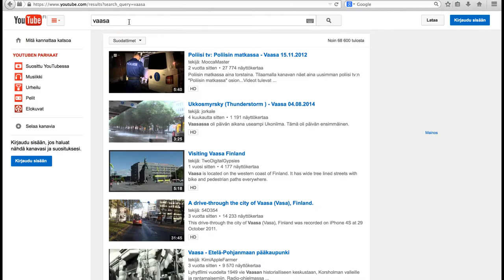19 Youtube ja Creative Commons